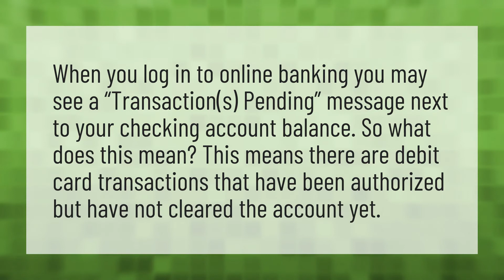Why are my debit card transactions pending?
Pending Transactions Clear • Why are my debit card transactions pending?